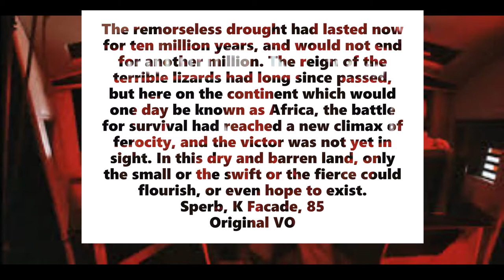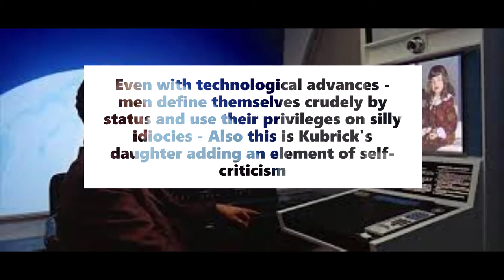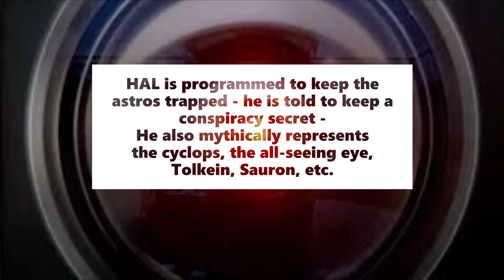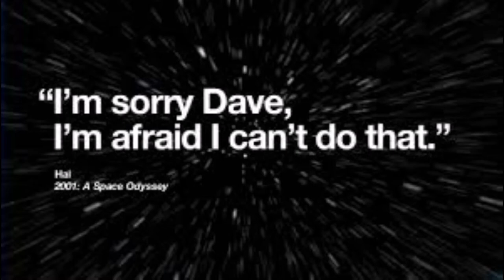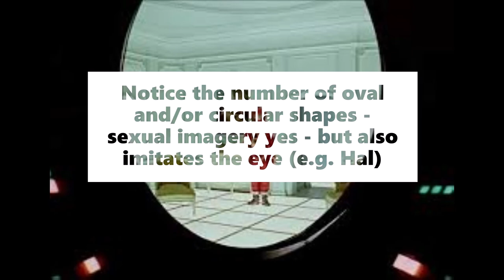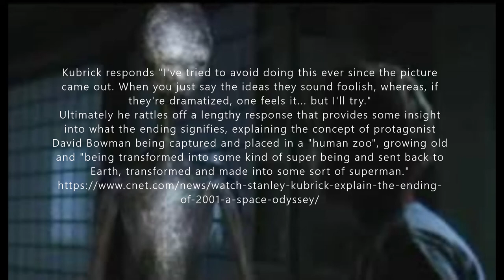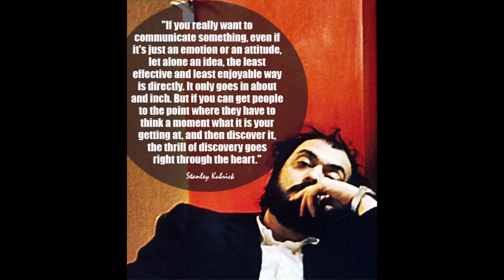Kubrick and 2001 Explained - Popcult Analyzed on 2001 A Space Odyssey as Myth and Film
Kubrick's 2001 is an infamously hard film to understand or is it? Here is a short explanation of what Kubrick intended in his film.